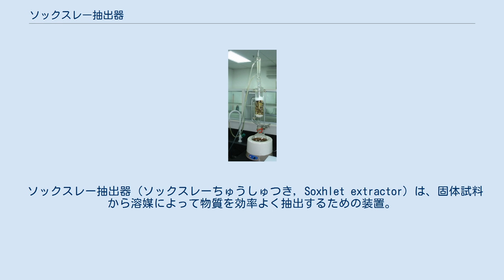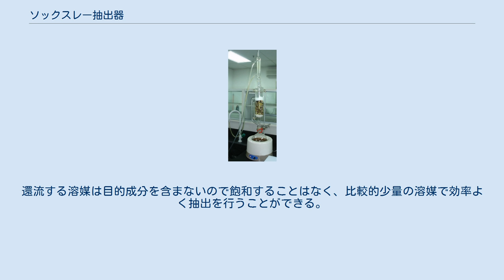ソックスレー抽出器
ソックスレー抽出器の概略。
フラスコ (1) を加熱すると溶媒が蒸発し、冷却器 (9) で凝結して固体試料 (5) に滴下する。
抽出された成分はフラスコ (1) に濃縮されていく。
 ソックスレー抽出器（ソックスレーちゅうしゅつき, Soxhlet extractor）は、固体試料から溶媒によって物質を効率よく抽出するための装置。
1879年にドイツの化学者フランツ・フォン・ソックスレーによって発明された。
 果物中の化学物質の抽出。
溶媒に溶ける成分だけが下のフラスコに濃縮されていく。
 一般的なソックスレー抽出器は、最下部に溶媒を入れたフラスコ、中間に固体の試料を入れたろ紙あるいは焼結ガラスでできた容器、最上部に冷却管がついた装置である。
フラスコを加熱すると溶媒は蒸発し、最上部の冷却管で凝結する。
この溶媒は滴下する際に固体試料に滴り落ち、目的成分を少量溶かしこんだ後、フラスコへと戻る。
通常の場合、目的成分は溶媒より沸点が高いため、このサイクルを繰り返すことで、フラスコ内には徐々に目的成分が濃縮されていくことになる。
還流する溶媒は目的成分を含まないので飽和することはなく、比較的少量の溶媒で効率よく抽出を行うことができる。